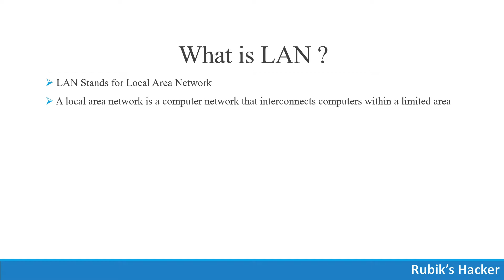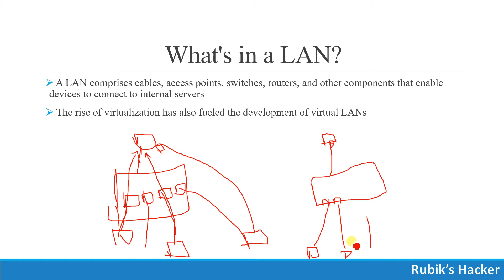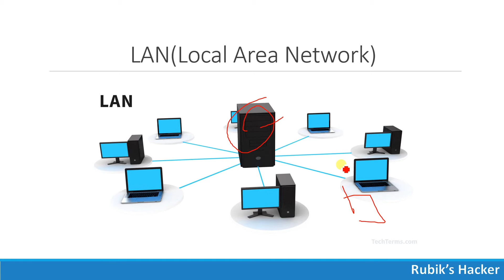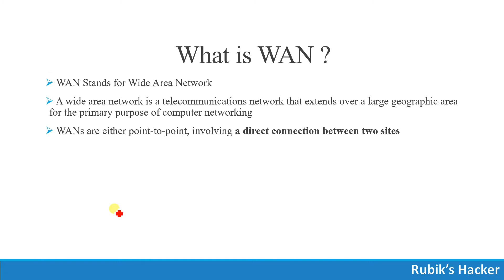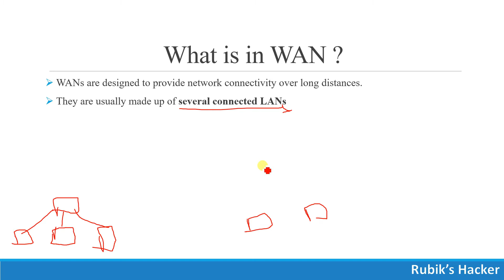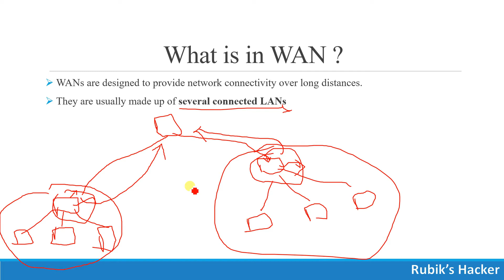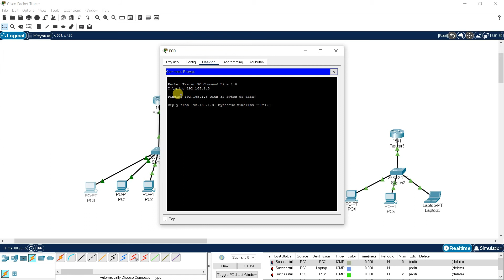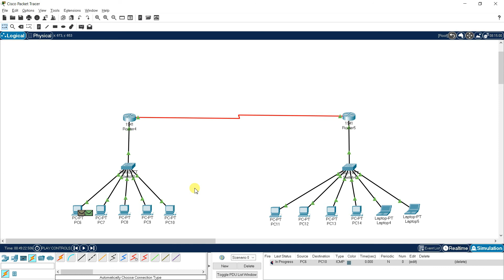Local Area Network vs Wide Area Network - ( LAN vs WAN ) | [ தமிழில் ]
This Video is Helpful for you to Understand what is lan & wan and how its it working

What is LAN ?
             A local area network is a computer network that interconnects computers within a limited area

What is WAN ?
            A wide area network is a telecommunications network that extends over a large geographic area for the primary purpose of computer networking.